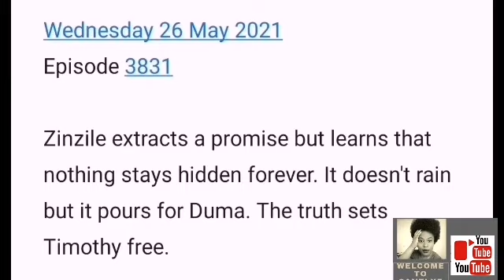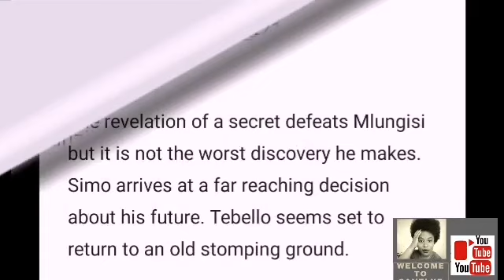Scandal 24 May 2021: oooh no Lindiwe 😭